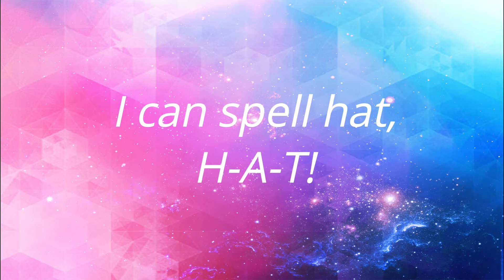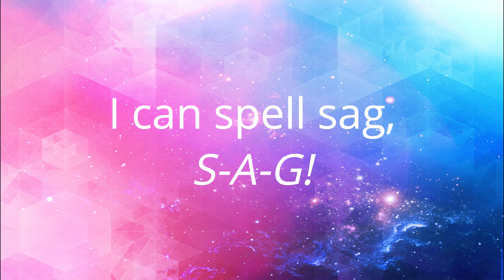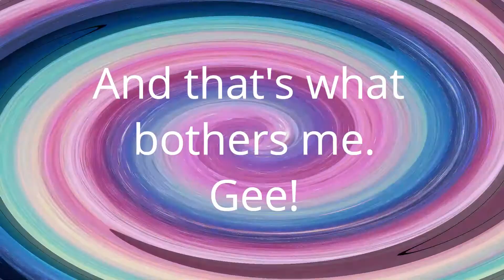I Can't Spell Hippopotamus